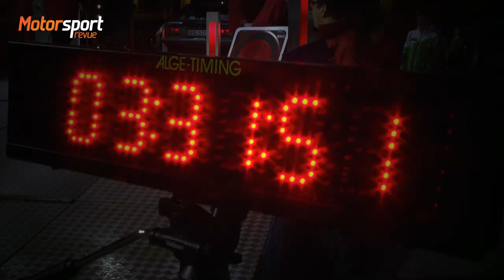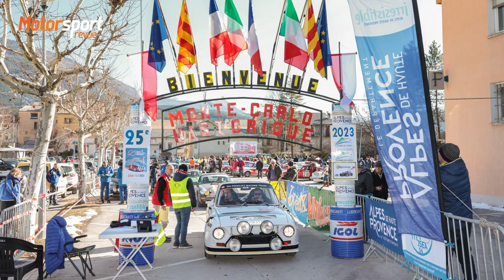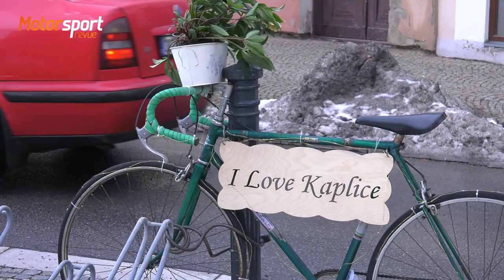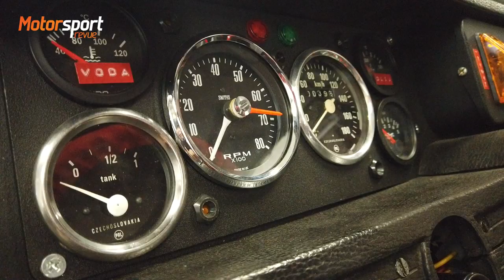V cíli Rallye Monte Carlo Historique 2023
25. Rallye Monte Carlo historique je již minulostí. Na start tohoto dobrodružství se v roce 2023 postavilo téměř 280 posádek. České barvy zde hájila dvojice ve složení Jan Schmied a Pavel Kacerovský se Škodou 130 RS. Posádka obsadila skvělé 29. místo absolutně a 5. místo ve třídě III.